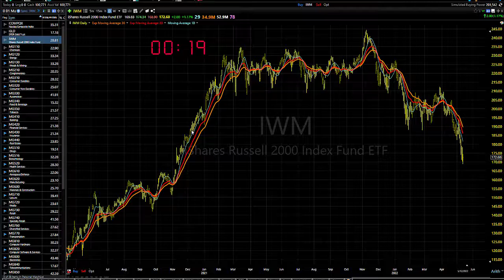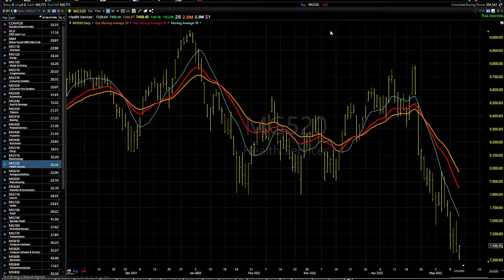05/13/22 Dave Landry's Market In A Minute: Sit On Your Hands-Still The Best Thing To Do